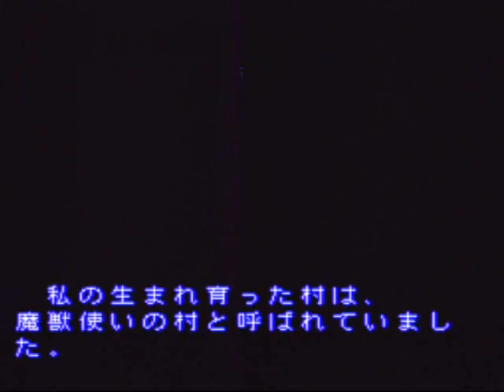Power of the Hired Game Sample - SNES/SFC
Power of the Hired is a rather obscure, fairly uncommon, and very affordable strategy game with minor RPG elements. It's also a good game that nearly no one knows about. You lead an attractive female summoner into battle against hordes of evil-doers, monsters and the undead, and you are very often greatly outnumbered by 2:1, 3:1, 4:1, etc.

The good news? You're not alone. You'll be joined by three other folks, but you will also be able to bring a few of your own monsters into battle. The interesting thing is that your spells will be altered depending on the combination of summoned monsters you wish to aid you in battle. This game also has a faster pace than some stratgey games and actually makes you have to micro-manage nearly every tactic to perfection in order to reasonably beat the odds. Various levels have conversations that take place back and forth between friend and foe and there are many level elements to consider.

For instance, in this sample video, the ground is catching on fire,  forcing you to move in and take the offensive. Another level has you on a bridge fending off enemies from almost every angle, but the decaying wood falls into the  rapids below, forcing you to act quickly.

The visuals are also nice with many fluid animations for a game of its kind and the music is tolerable. It can be had for under ten dollars complete if you look a little. Enjoy.